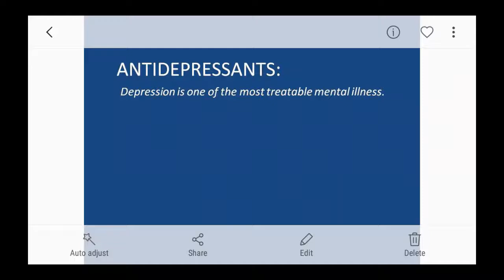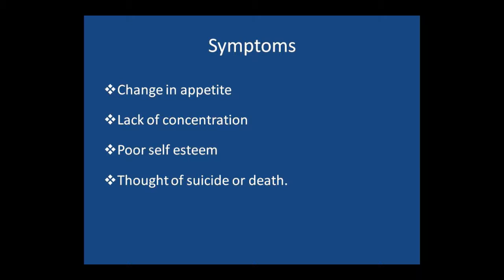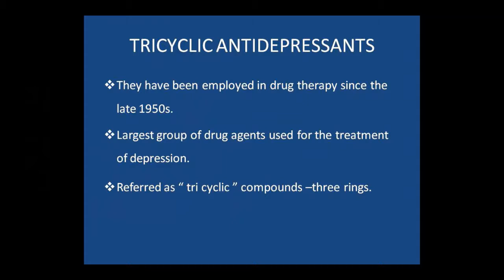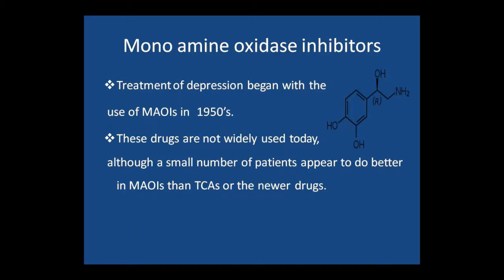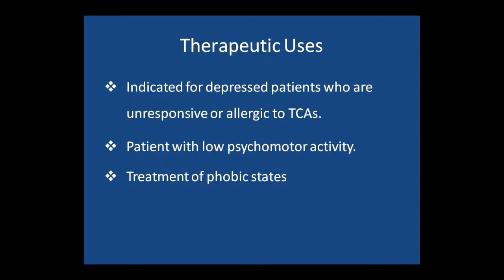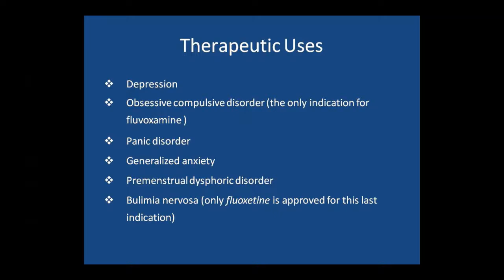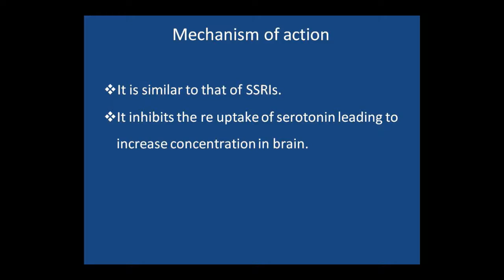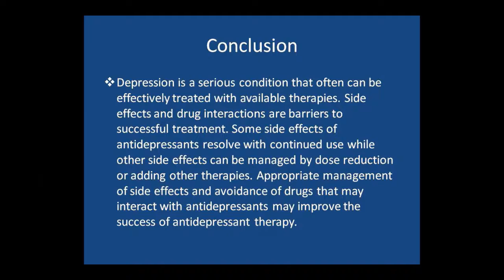Dr. Pushpa Sharma Topic:- Pharma Antidepressants. 14-07-2020